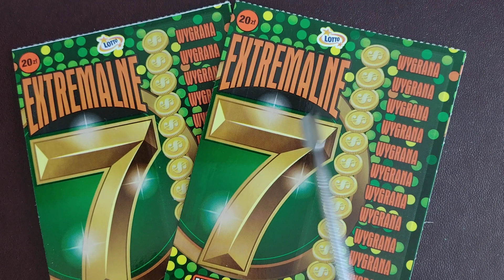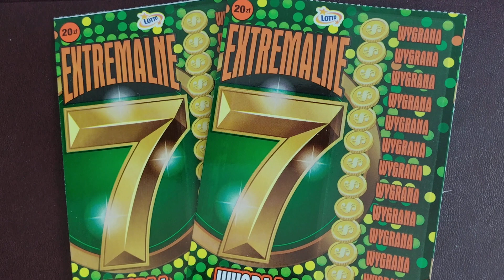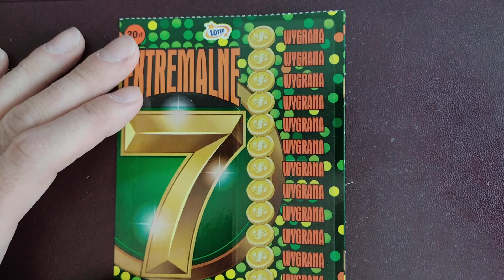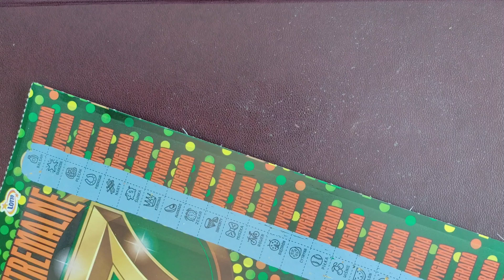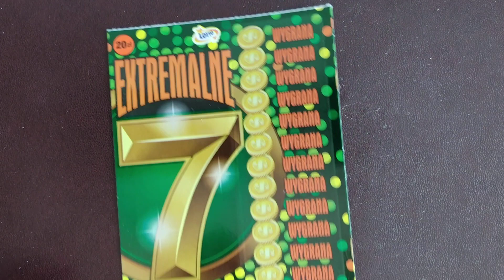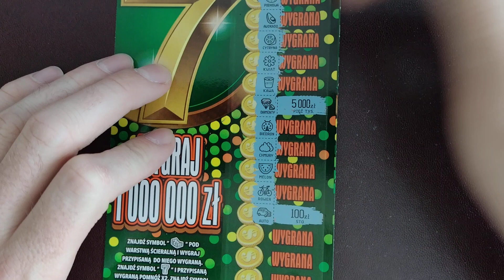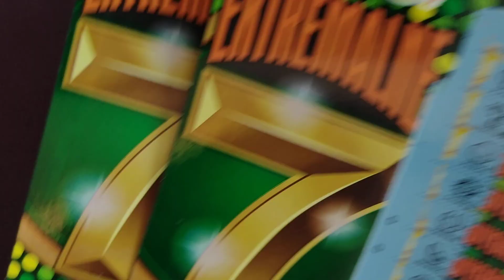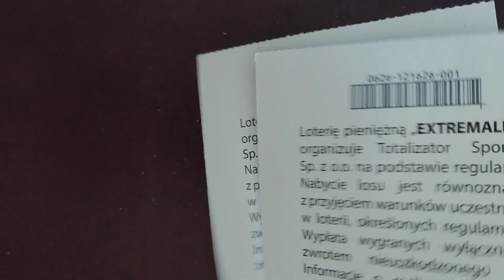Zdrapki lotto 280# Czwartkowy draping, premiera Extremalne 7, polujemy na miliony 😊😊😊🤑🤑😊😊😊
Zdrapki za 40 PLN Extremalne 7.